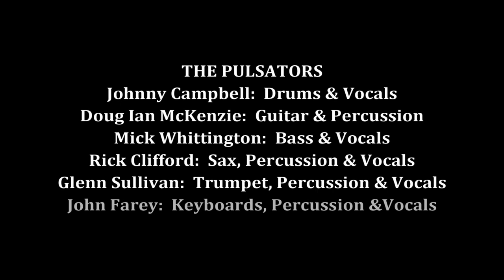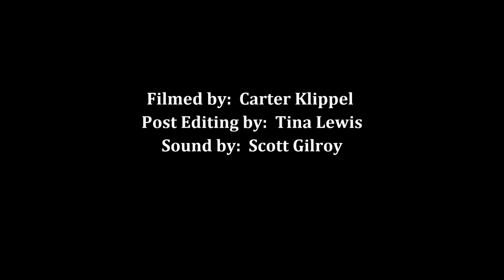The Pulsators: 2019 Big Valley Music Fest, Set 1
On June 23, 2019 the Big Valley Music Fest in Lakeport, CA featured The Pulsators of Petaluma:  Johnny Campbell: Drums & Vocals, Doug Ian McKenzie: Guitar, John Farey: Keyboards & Vocals, Mick Whittington: Bass & Percussion, Rick Clifford: Sax & Percussion, Glenn Sullivan: Trumpet & Percussion.  Sound Engineer: Scott Gilroy.  Videographer: Mike Stempe.  Video production: Spotlight On Productions.  The Pulsators are a fun loving, 6 pc band playing originals, reggae, and danceable blues & rock with a New Orleans flair.